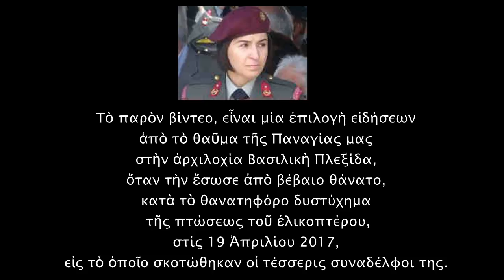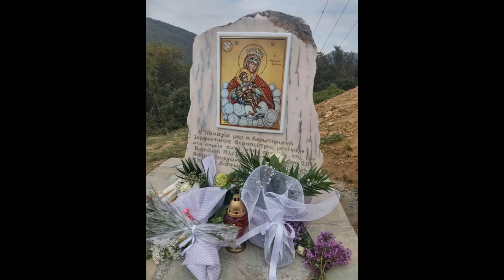Βασιλικὴ Πλεξίδα. Τὸ θαῦμα τῆς Παναγίας. Συλλογὴ πληροφοριῶν.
Εἶναι γνωστό ἀπ’ ἄκρη σ’ ἄκρη τῆς πατρίδος μας τό θαυμαστό καί συγκλονιστικό θαῦμα τῆς διασώσεως τῆς Βασιλικῆς ἀπό τήν Ὑπεραγία Θεοτόκο, κατά τήν πτώση τοῦ ἑλικοπτέρου στήν περιοχή τῆς Ἐλασσόνας κοντά στό Σαραντάπορο στίς 19 Ἀπριλίου τοῦ 2017. Ἐπειδή, ὅμως πολλά ἔχουν δημοσιευθεί καί προβληθεῖ, ἀπό τά ὁποία ἀρκετά εἶναι δευτερεύοντα καί ὄχι τόσο σημαντικά εἰς τό νά παρουσιάσουν ΚΥΡΙΩΣ τό θαύμα τῆς Κυρίας Θεοτόκου, ἐπιλέξαμε τά κυριότερα, προσθέτοντας στίς μαρτυρίες καί τίς ἀνάλογες φωτογραφίες.

Τό ἱστορικό τοῦ θαύματος
Ὅλα ἔγιναν πολύ γρήγορα, μέσα σέ μισή ὥρα ἀπό τότε πού ἀπογειωθήκαμε. Πετούσαμε κοντά στό Σαραντάπορο. Ἐπειδή ἔκανα διάφορες ἐργασίες ὡς μηχανικός μέσα στό ἑλικόπτερο δέν ἔβλεπα τόν καιρό ἔξω. Κάποια στιγμή σήκωσα τό κεφάλι μου καί βλέπω ὅτι πετούσαμε μέσα σέ μιά χαράδρα καί ἕνα σύννεφο ὁμίχλης μᾶς σκέπασε. Μέχρι νά συνειδητοποιήσω ποῦ ἤμασταν, ἀκούω ἕναν δυνατό κρότο. Ἔνιωσα ἕνα πολύ δυνατό τράνταγμα καί τό σῶμα μου μετακινήθηκε μέ ὁρμή μπροστά καί χτυποῦσε ὁπουδήποτε. «Παναγία μου, φώναξα, σῶσε με!». Εἶχα ὅλα τά «ὅπλα» μαζί μου. Τήν «ἀσπίδα» μου. Τό ἅγιο Τετραυάγγελο, τήν εἰκονίτσα τῆς Παναγίας, τό λαδάκι της, τόν Ἁγιασμό τῆς Ναζαρέτ καί τήν εἰκόνα τῆς Γεροντίσσης Ἀνθούσας, ὅλα. Ἀμέσως βλέπω τήν Παναγία ὁλοζώντανη μέ τόν κόκκινο μανδύα της. Ἦταν πανέμορφη. Ὅλο τό ἑλικόπτερο εὐωδίασε μέ τή θεία χάρη Της. Ἤμουν στό κάθισμα. Μέ ἀγκαλιάζει μαζί μ’ αὐτό καί νιώθω νά μέ «ξεσηκώνει». Τήν ἔνιωσα ἔντονα αὐτή τήν ἐξύψωση. Ξερρίζωσε τό κάθισμα μαζί μέ τό πάτωμα καί μέ βγάζει ἀπό τό ἑλικόπτερο, χωρίς νά μπορῶ νά τό ἐξηγήσω πῶς. Σάν νά ἔκανε «ἐγχείρηση» στή λαμαρίνα καί μέ ἔβγαλε. Τό πῶς δέν τό γνωρίζω. Ἡ Παναγία ξέρει. Μέ ἔβγαλε καί μέ ἀκούμπησε πάνω σ’ ἕνα θάμνο πίσω καί ἀριστερά ἀπό τό χῶρο ὅπου διαδραματιζόταν τό ἀτύχημα. Διάφορα ἀντικείμενα, θραύσματα καί ἐξαρτήματα τοῦ ἑλικοπτέρου πεταγόντουσαν καί βρέθηκαν στή δεξιά πλευρά τοῦ χώρου τοῦ ἀτυχήματος. Ἡ Παναγία ἤθελε νά μέ προφυλάξει ἀπό τραυματισμό γι’ αὐτό καί μέ τοποθέτησε ἀριστερά γιά νά εἶμαι ἀσφαλής καί μάλιστα μέ ἐλαφρῶς γυρισμένη τήν πλάτη πρός τό σκηνικό, γιά νά μήν δῶ τίς φρικτές εἰκόνες τῶν συναδέλφων μου καί τῆς συντριβῆς τοῦ ἑλικοπτέρου. Ἤμουν τόσο σοκαρισμένη πού ἄν εἶχα κι αὐτές τίς εἰκόνες μέσα μου δέν θά μποροῦσα νά συνέλθω.
Τό ἑλικόπτερο μετά τό χτύπημα στό λόφο ἔπεσε ἐπάνω στόν πυλῶνα ὑψηλῆς τάσης τῆς ΔΕΗ καί τό στροφεῖο τόν ἔκοψε σέ φέτες. Ταυτόχρονα, κόπηκαν καί τά καλώδια. Τό θαυμαστό καί ἀπίστευτο συνάμα εἶναι πώς τά καλώδια δέν ἔπεσαν στό ἔδαφος, ἀλλά ἔμεναν στόν ἀέρα σάν κάποιο ἀόρατο χέρι νά τά κρατοῦσε, γιά νά μήν πέσουν στό ἔδαφος. Ἄν τά καλώδια ἔπεφταν στό ἔδαφος, θά ἅρπαζαν φωτιά τά ντεπόζιτα τῆς κηροζίνης καί θά καιγόταν ὁλόκληρος ὁ τόπος, ὁλόκληρη ἡ Ἐλασσόνα καί φυσικά κι ἐγώ μαζί πού ἤμουν ἀπό κάτω. Τό ἑλικόπτερο συνέχισε νά ἀνατρέπεται καί στή συνέχεια κύλησε στήν πλαγιά. Ἡ διάσωσή μου ἔγινε ἀμέσως μετά τό πρῶτο χτύπημα.
Μιά εἰκονίτσα τῆς Παναγίας, βρέθηκε ἀκουμπισμένη πάνω μου.
Ἤμουν σοκαρισμένη καί φοβισμένη. Ἡ Παναγία μέ εἶχε στήν ἀγκαλιά Της. Μέ κούρνιαζε καί μοῦ ἔκανε συντροφιά γιά δύο ὁλόκληρες ὧρες, ὅπου καί συνομιλούσαμε. Μέ γέμισε μέ γαλήνη καί ἠρεμία, σά νά μέ εἶχε μεταφέρει σέ ἕναν ἄλλο κόσμο. Μοῦ μιλοῦσε χαμηλόφωνα καί μέ μία γλυκύτητα.
Τό μέρος ἦταν δύσβατο καί δύσκολα θά τό ἐντόπιζαν. «Σώπα κόρη μου, μοῦ εἶπε, μή φοβᾶσαι, εἶμαι ἐγώ ἐδῶ μαζί σου. Θά σέ βροῦν. Ἔρχεται ἄνθρωπος γιά σένα».
 Πράγματι, σέ λίγο φαίνεται νά ἔρχεται ἕνας ὑπάλληλος τῆς ΔΕΗ, ὁ ὁποῖος ἦταν σταλμένος ἀπό τήν ὑπηρεσία του νά δεῖ γιατί ἔγινε ἡ διακοπή τοῦ ρεύματος.
Τά γύρω χωριά μέ τό πού ἔγινε ἡ διακοπή τοῦ ρεύματος, τηλεφωνοῦσαν στή ΔΕΗ καί παραπονιόντουσαν. Ἔτσι ψάχνοντας νά βροῦν τή βλάβη, ἔφτασαν ὥς ἐκεῖ πού ἔπεσε τό ἑλικόπτερο.  Εἰδοποίησαν τό Ἀρχηγεῖο καί ἔστειλαν ἕνα ἑλικόπτερο τύπου Πούμα καί μέ πῆρε.
Μέ πῆγαν κατευθείαν στή Θεσσαλονίκη στό 424 Γ.Σ.Ν.Ε. Στρατιωτικό Νοσοκομεῖο. Τά χτυπήματα καί τά κατάγματα ἦταν πολλά, ἀλλά ὅλα ἐπιφανειακά.
Τή δεύτερη ἡμέρα στό προσκέφαλό μου ἐμφανίσθηκε πάλι ἡ Παναγία καί μοῦ εἶπε νά μήν ἀνησυχῶ καί ὅτι εἶναι Ἐκείνη μαζί μου καί μοῦ πῆρε ὅλους τούς πόνους. Οἱ γιατροί δέν πίστευαν στά μάτια τους. Εἶχα χτυπήματα καί πολύ σοβαρά μάλιστα καί κρίσιμα γιά τή ζωή μου, ἀλλά ἦταν ὅλα ἐπιφανειακά καί ὁριακά. Μοῦ ἔκαναν ἀξονική καί μέ ἐξέτασαν δεκαπέντε εἰδικότητες. Ὅλοι ἀποροῦσαν μαζί μου. Δέν μπορεῖ νά συμβαίνει αὐτό, ἔλεγαν. Εἶχαν πεῖ οἱ γιατροί πώς θά κάτσω τέσσερις μῆνες στό νοσοκομεῖο, ἔπειτα εἶπαν γιά δύο μῆνες, ὥσπου τελικά ἔκατσα δυόμιση ἑβδομάδες.
Ἡ Παναγία μοῦ ἔδωσε δύναμη, κουράγιο καί ὑπομονή καί μοῦ πῆρε τόν πόνο. Ποτέ δέν πόνεσα. Οὔτε στήν ἐντατική, οὔτε στό δωμάτιο τοῦ νοσοκομείου, οὔτε στό σπίτι μου, οὔτε τώρα πονάω. Τόν «κηδεμόνα» τόν φοράω προληπτικά. Τά ὀστᾶ μου θρέφουν γρήγορα. Ὅλα εἶναι ἕνα θαῦμα αὐτό πού ζῶ. Εὐχαριστῶ τήν Παναγία μας γιά ὅλα!
Μοῦ εἶπε ἡ Παναγία νά τό βροντοφωνάζω, νά τό κηρύττω, νά τό ὁμολογῶ, νά δυναμώνει ἡ πίστη τῶν ἀνθρώπων γιά τά ἔσχατα γεγονότα.